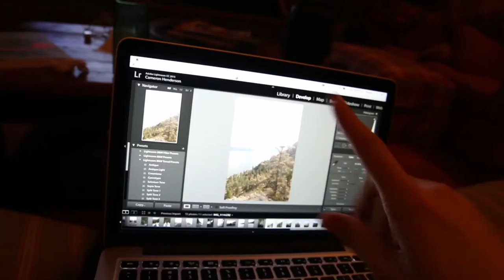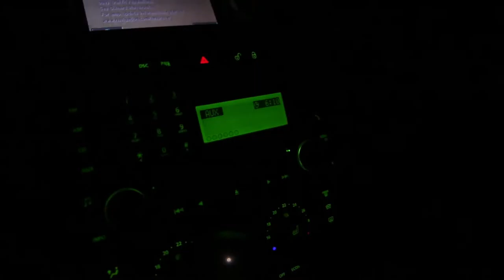24HRS IN THE INTERIOR | EP. 2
Took a 24hr trip to Kelowna to explore a little.

Thanks for stopping by if you 've made it this far!

All music that was not titled in the video was by Ukiyo